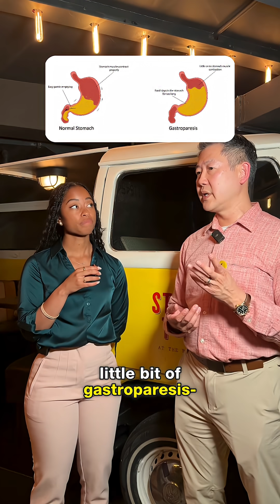GLP-1s & Type 1 Diabetes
How to ask about GLP-1s as a person with type 1 diabetes and get it covered? 👀 Dr. Tu's breaking it down, without the copay.